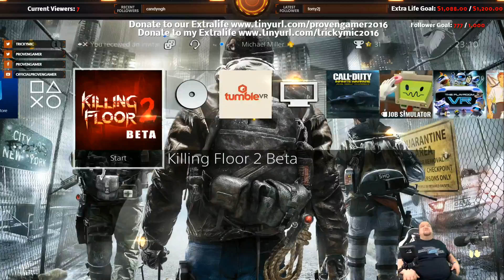EXTRA-LIFE 2016 (Part 46)